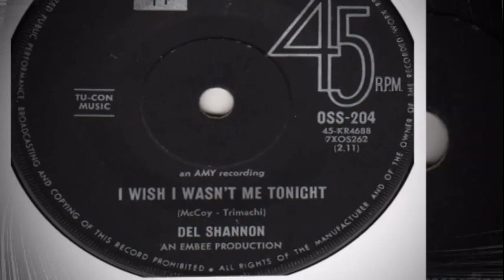Del Shannon - I Wish I Wasn't Me Tonight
+++ B-Side From 1966 +++ The A-Side Of This Record Is What Dr Spock From Star Trek Said When He Looked In The Mirror...lol +++ Del Shannon (born Charles Weedon Westover; December 30, 1934 – February 8, 1990) was an American rock and roll and country musician, and singer-songwriter who is best known for his 1961 No. 1 Billboard hit "Runaway".